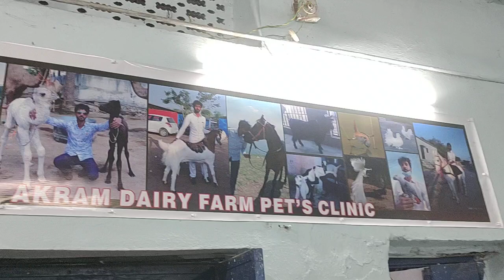Anti rabies vaccine camp update on Akram dairy farm pet's clinic Hyderabad for dog's & cat's